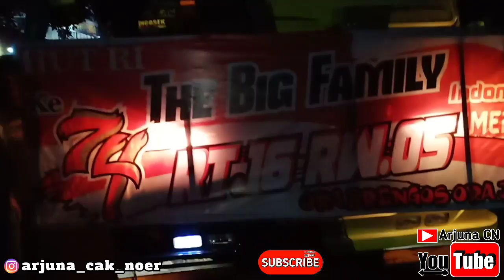Full (Bag.3) SEKAR TARO With PROTON AUDIO, Batu Aji Carnival Kediri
Trima Kasih...